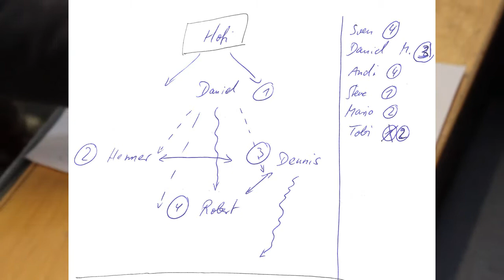17.03.2013 Turnier des SV Siethen in der Stadtsporthalle Ludwigsfelde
Bei diesem Turnier fand das kurioseste Spiel in der Geschichte von Alemannia statt.
Es gab viel Zeitstrafen, gelbe + rote Karten. Eine Rote Karte bedeutet das der Spieler für das gesamte Turnier gesperrt ist.
Wir standen beim Spiel gegen Rot-Weiß nur noch mit einem Feldspieler und einem Torwart (der eigentlich keiner ist) auf dem Platz und konnten das Spiel trotzdem mit 1:0 für uns entscheiden.
Aber guckt es euch an und entscheidet selber. bekommt ihr noch viele Fotos und u.v.a.m. zu sehen. Viel Spaß!!